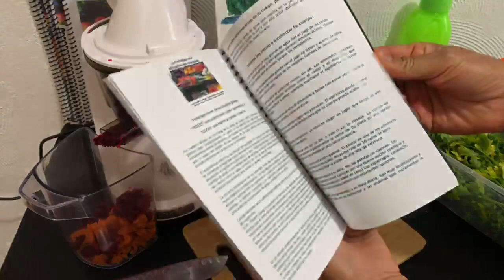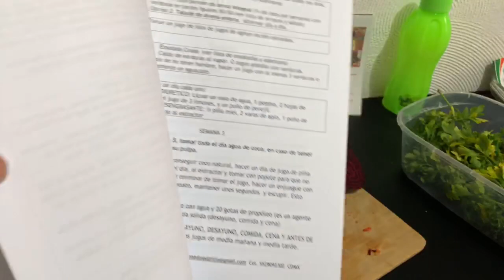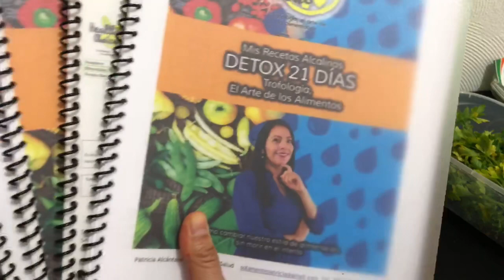Jugo de zanahoria y betabel súper alcalino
🌿Opciones Saludables 🌿
Healthy Choice 🌿🥕

¿Para qué es bueno el jugo de zanahoria y betabel?

El jugo de betabel con zanahoria constituye una bebida muy saludable y hasta medicinal. Además, que...

Además, que la combinación resulta muy agradable al paladar. No es malo si se toma de forma moderada.

🥕En un gran antioxidante que neutraliza los dañinos radicales libres.
🥕Ayuda a limpiar el organismo, en especial para limpiar y cuidar de nuestros riñones, hígado y vesícula.
🥕Contiene vitaminas A, B, C y E, así como potasio, calcio, magnesio y sodio.
🥕Mejora la circulación sanguínea.
🥕Favorece la producción de glóbulos rojos.
🥕Es anticancerígeno.

🌿Tomar jugo de zanahoria con betabel sirve para mejorar la digestión.
🌿Alivia la acidez estomacal y la gastritis (pero sin el limón).
🌿Es bueno tomar jugo de zanahoria con betabel porque fortalece el sistema inmunológico.
🌿Previene y combate el estreñimiento.

Y si lo haces en extractor es mejor. Porque lo absorbes más pronto en tu torrente sanguíneo 🤓

Si deseas más información sobre asesorías y mis programas de alimentos y donde comprarlos, puedes contactarme visitando Mi tarjeta virtual, solo dale click en el siguiente enlace: